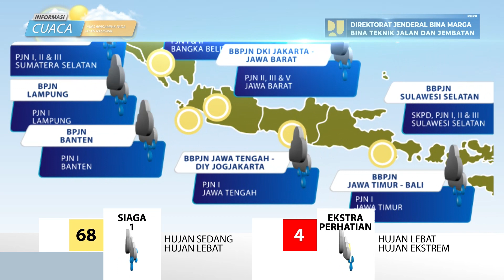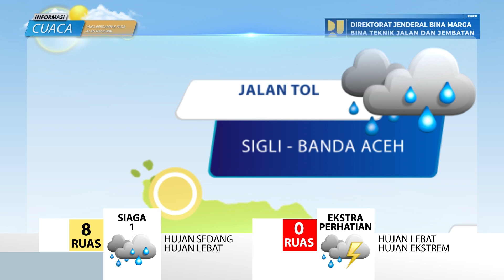Prediksi Cuaca Berdampak Pada Jalan Nasional Tanggal 6 April 2024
Laporan prediksi cuaca berdampak pada jalan nasional  tanggal 6 April 2024, data prediksi cuaca bersumber pada BMKG